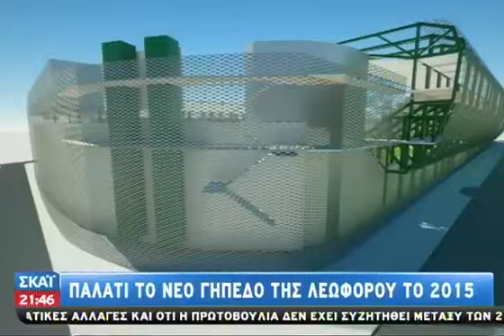Παλάτι το νέο γήπεδο της Λεωφόρου το 201 - 29/04/2014